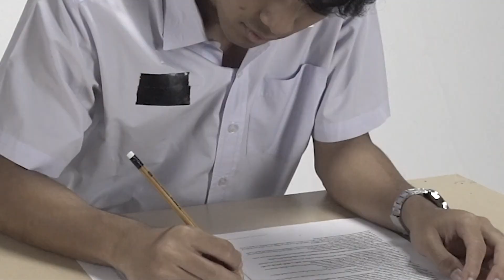ผลงานเรื่อง “Human Lab” รางวัลชมเชย ประเภทนักเรียน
ผลงานเรื่อง “Human Lab” โดย นางสาวชวัลญา  เหล่ามานะเจริญ โรงเรียนเตรียมอุดมศึกษา กรุงเทพมหานคร
รางวัลชมเชย ประเภทนักเรียน โครงการประกวดคลิปวิดีโอ "บ้านเมืองสุจริต" โดย รัฐสภา ปี 2564